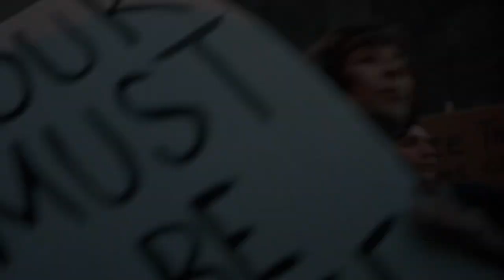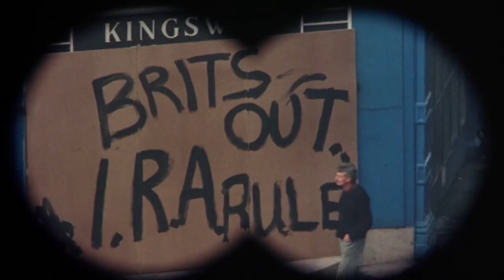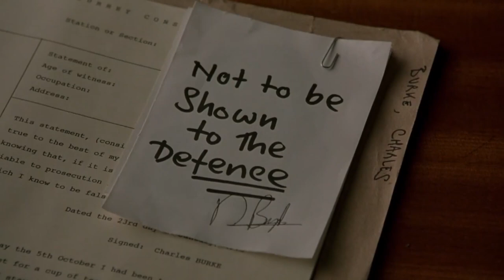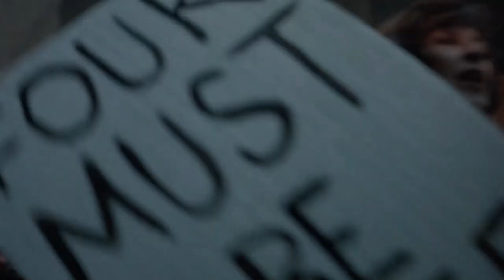🎦EN EL NOMBRE DEL PADRE(1993) - RESUMEN🎦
Una película basada en la historia real, de cuatro personas que fueron injustamente condenadas por un incidente en 1974, en un hecho que dio la vuelta al mundo, ya que los acusados eran muy jóvenes y las condenas se extendían hasta la cadena perpetua,